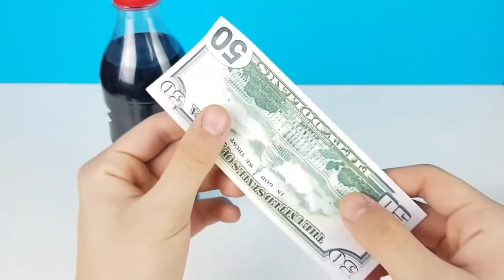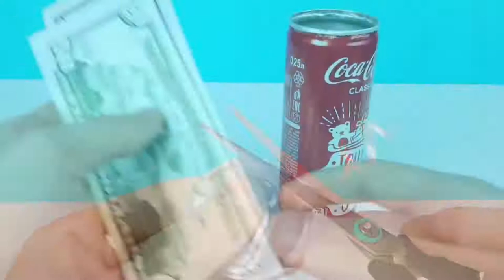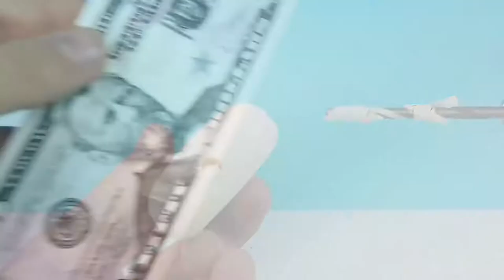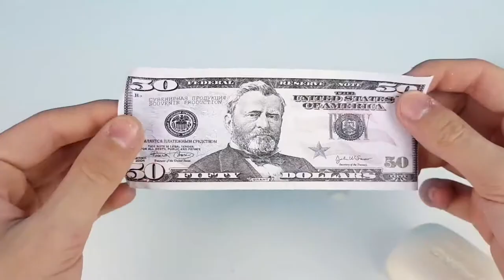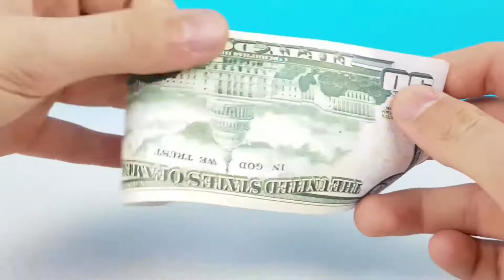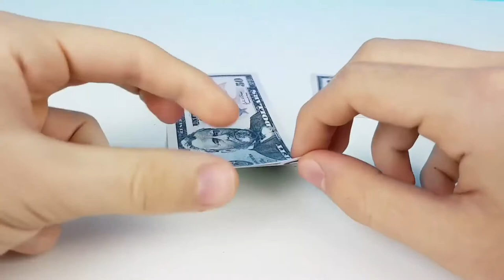AWESOME LIFE HACKS! DIY! Do it yourself -OUR E BRIDGE-Please subscribe Technical eGuruji